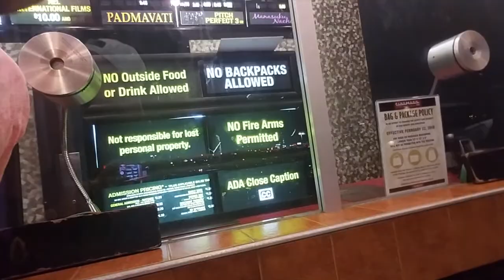Cinemark Movies 16 San Antonio, Texas!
We went to Cinemark Movies 16 in San Antonio Texas! Leave us a comment as to what movie you think we saw!